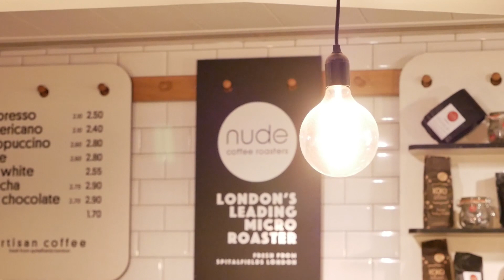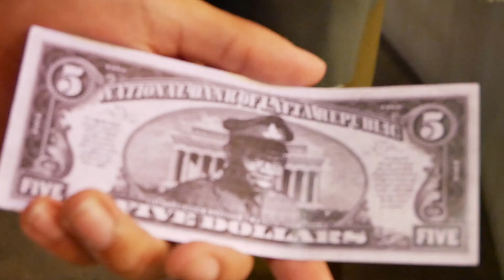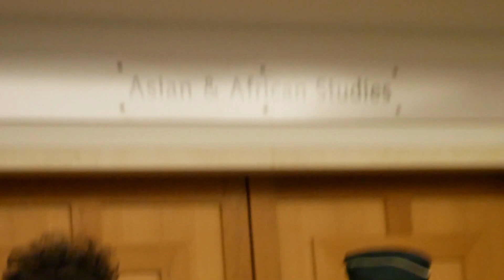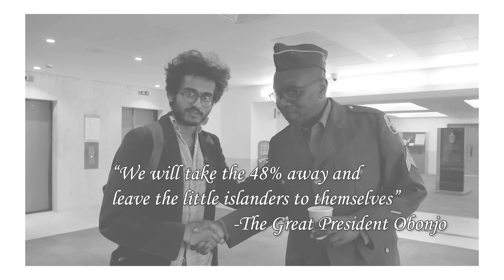Episode 2 | President Obonjo | Comedians in Corner Shops Getting Snacks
This week on Comedians in Corner Shops Getting Snacks, Jiminy talks to President Obonjo, Glorious Leader of the Lafta Republic. They discuss hot button issues and engage in high-level political discourse. Only watch if you are above 110 IQ.

Follow the President on twitter and instagram
@obonjocomedy on twitter
@obonjo on instagram

We're on Twitter and Instagram too